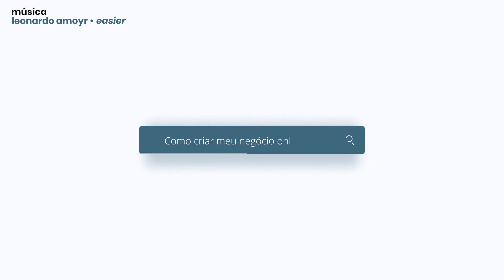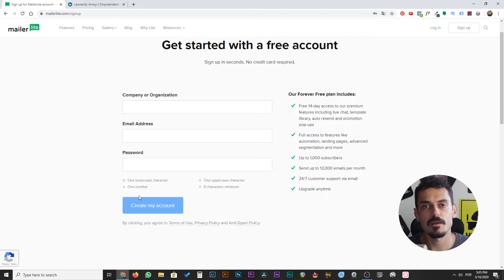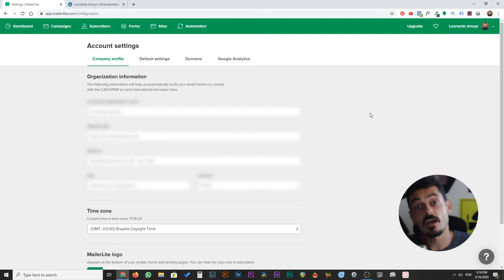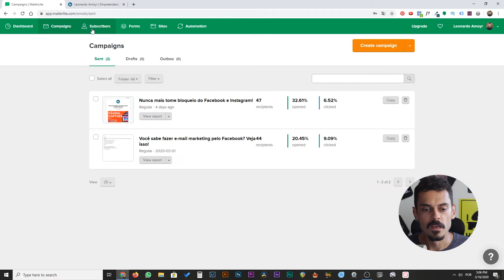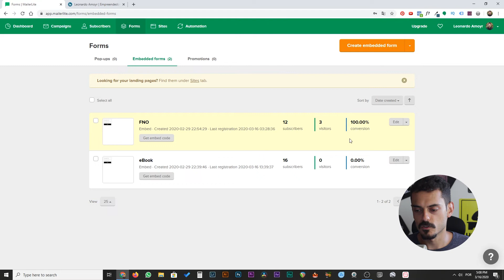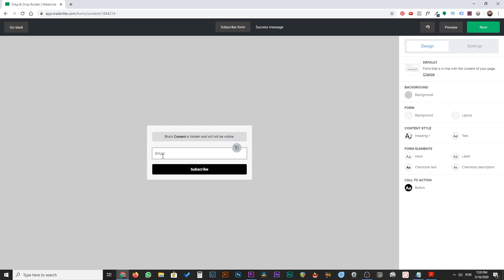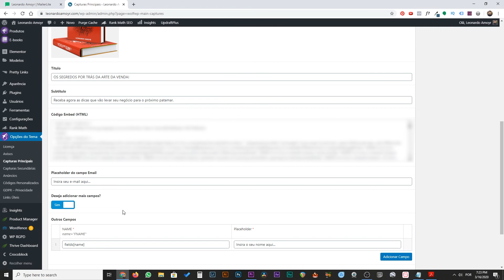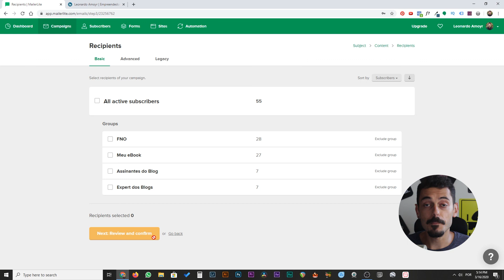MailerLite Tutorial (Português BR) | E-mail Marketing Grátis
Vamos aprender sobre MailerLite hoje, uma incrível ferramenta de E-mail Marketing grátis pra você crescer sua audiência!

Olá, tudo certo? Hoje eu resolvi gravar um vídeo que há muito já haviam me pedido, sobre o MailerLite. Se você não conhece, o MailerLite é uma ferramenta de email marketing grátis.

Se você está buscando informações sobre como criar um email marketing, então esse vídeo foi feito especialmente pra você.

Hoje muita gente busca tutoriais pra aprender como enviar e-mail em massa através de uma campanha de e-mail marketing.

Vale lembrar que automação de e-mail marketing é válida para:

• Entregar iscais digitais
• Enviar acesso à área de membros
• Construir relacionamento com sua audiência

Hoje nós não vamos falar de MailChimp, Nitronews, Sendinblue, Leadlovers ou qualquer outra ferramenta. Hoje nós vamos falar de MailerLite!

Assista o vídeo e aprenda nesse tutorial MailerLite completo em português.